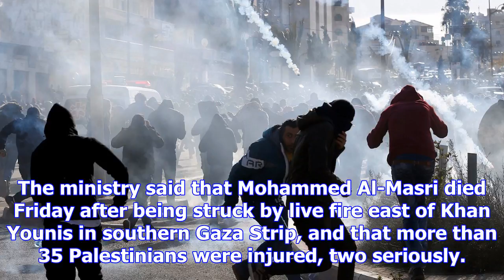At least 1 palestinian has been killed in protests against trump's shift on jerusalem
Palestinian protestors dodge tear gas canisters being shot at them by Israeli soldiers near Ramallah...